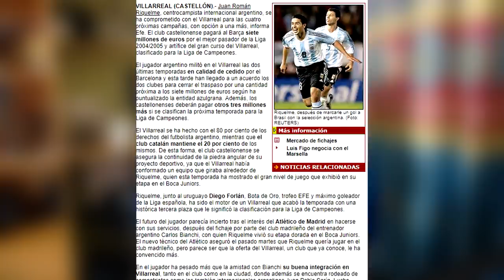REACCIONANDO A LAS MEJORES JUGADAS de RIQUELME!